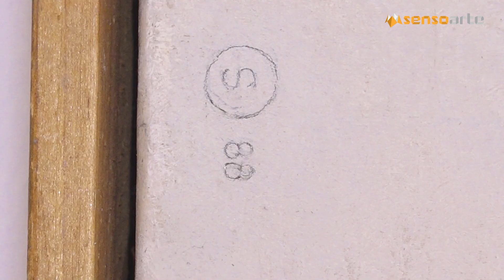Expoziție Ștefan Sevastre, Galeria Romană, 2024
Material realizat de Bogdana Contraș, pentru Sensoarte, prin programul Catena pentru artă, Fildas Art. Lucrările filmate aparțin familiei Sevastre, precum și drepturile de autor: Doru Miron Sevastre